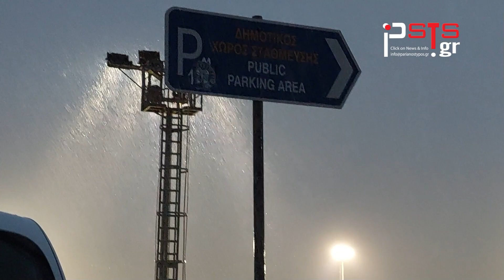psts.gr: Πάρος: «Άνοιξαν» οι ουρανοί στο νησί μετά από 9 μήνες ανομβρίας!